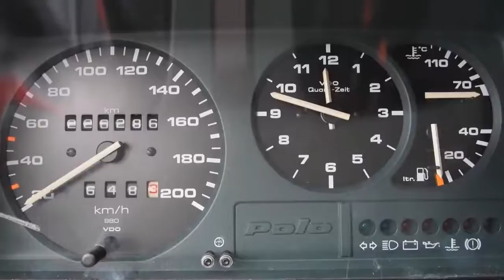Volkswagen Polo 1.3 CL APK tot 09-2014 Inruil mogelijk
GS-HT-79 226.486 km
  Prijs:     € 495
  Merk:     Volkswagen
  Model:     Polo
  Type:     1.3 CL APK tot 09-2014 Inruil mogelijk
  Carrosserievorm:     Coupé (3 drs)
  Bouwjaar:     1993
  Transmissie:     handgeschakeld
  Kleur:     Blauw metallic
  BTW/Marge:     marge
  Brandstof:     benzine
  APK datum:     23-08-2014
  Energielabel:
* Achterspoiler
* Glas getint
* Metallic lak
* Radio voorbereiding

De auto heeft nog APK tot 23 augustus 2014. De uitlaat is recent vervangen. AUTO HOGE EMMEN
7823 EL Emmen (wijk Emmerhout)